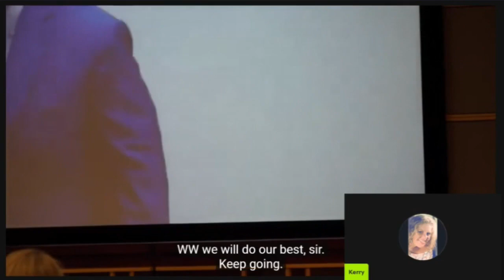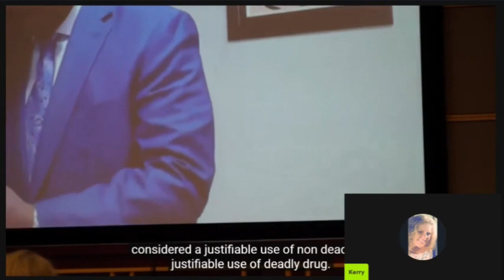Sarah Boone's Defense is CRUSHING IT Right Now!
42 year old, DrSarah Boone was charged with second-degree homicide Feb. 24, 2020 after her boyfriend, Jorge Torrez, Jr. was found deceased in their apartment.  Her trial will begin in Oct 7, 2024   The event occurred in Central Florida. We will be live streaming the trial.

Get an inside look into the infamous suitcase homicide case and the accused, Sarah Boone. Find out more about the ongoing trial. Don't miss out on this shocking story that has captured the nation's attention. Tune in now!